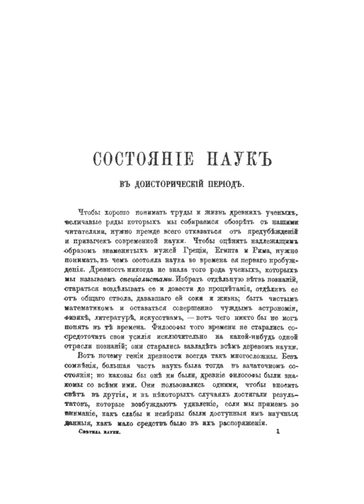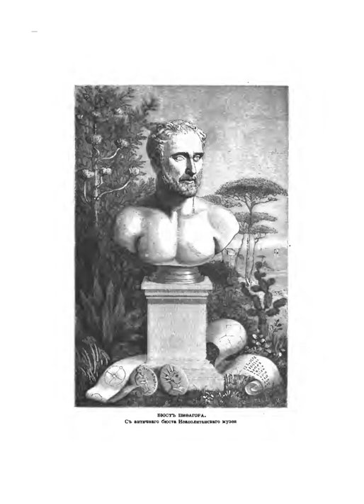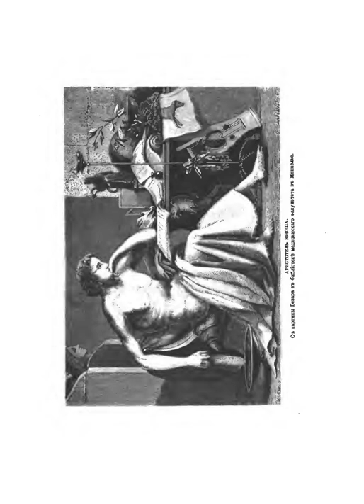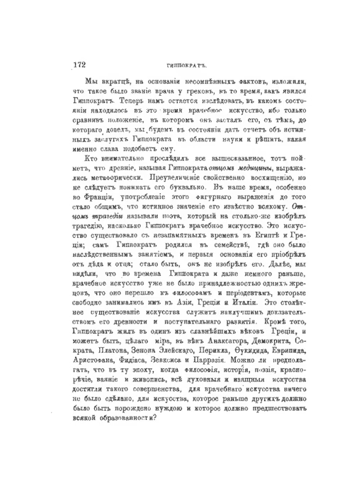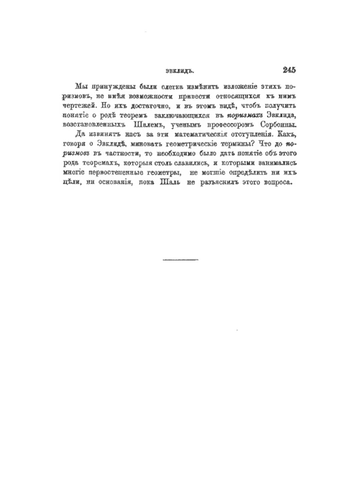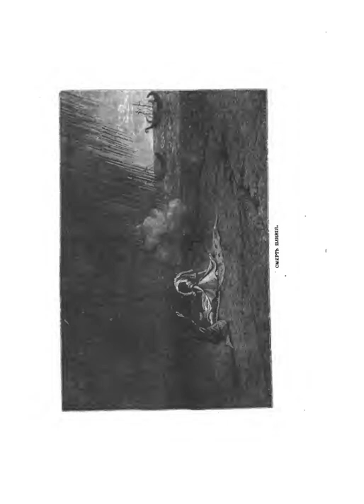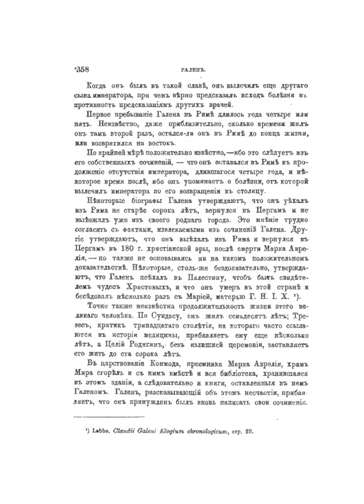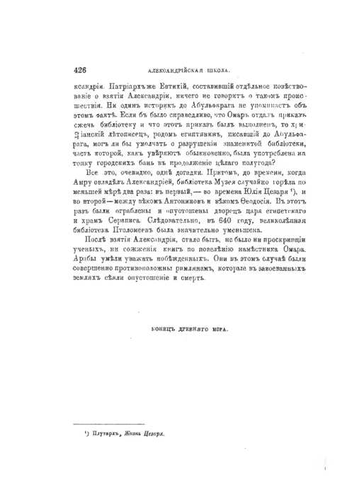Светила науки с древних времён до наших дней.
Это должен знать каждый желающий повторить великие судьбы.
Наука главная есть, чтоб человек мог себя познать. ... Видим бо, какое тогда в мире паче скотского заблуждение было; не токмо светила небесные, но разум человечий тем паче пролагает нам путь во тьме!